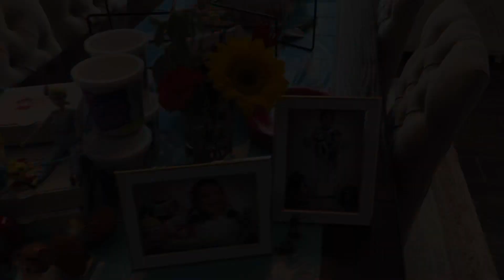Toy Story 4th Birthday!